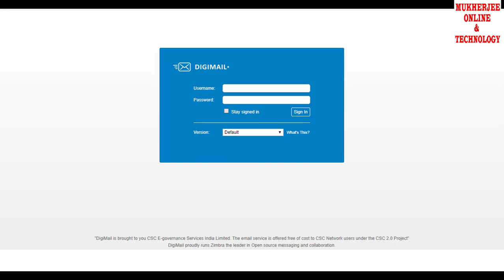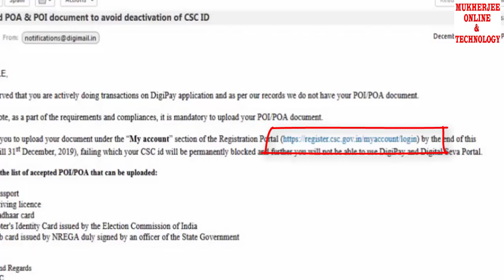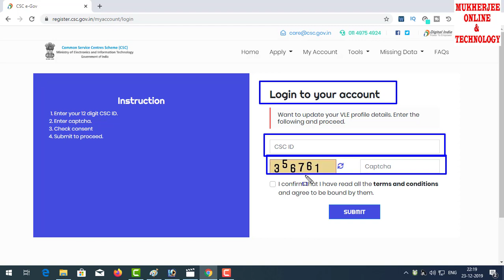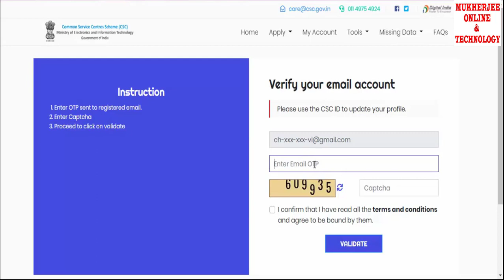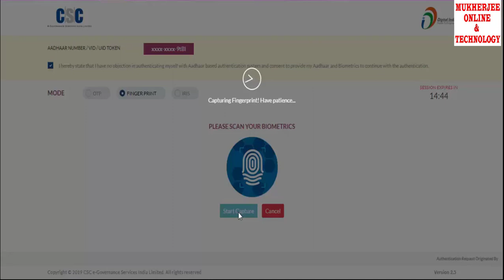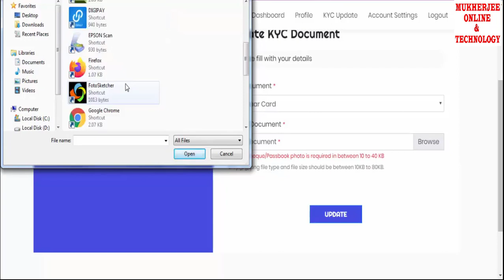বন্ধ হতে চলেছে CSC দেখে নিন চালু রাখতে কি কি করতে হবে | UPLOAD POA & POI ON DIGITAL SEVA PORTAL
বন্ধ হতে চলেছে CSC দেখে নিন চালু রাখতে কি কি করতে হবে |CSC id will be permanently blocked | Upload POA & POI document to avoid deactivation of CSC ID | Digital Seva And Digipay Users Mandatory Kyc Documents Upload | CSC POI & POA DOCUMENTS UPLOAD ON DIGITAL SEVA PORTAL | FULL PROCESS IN BANGLA
This News is given by CSC Team :-
Dear VLE,

We observed that you are actively doing transactions on DigiPay application and as per our records we do not have your POI/POA document.

Please note, as a part of the requirements and compliances, it is mandatory to upload your POI/POA document.
Request you to upload your document under the “My account” section of the Registration Portal ) by the end of this month (till 31st December, 2019), failing which your CSC id will be permanently blocked and further you will not be able to use DigiPay and Digital Seva Portal.

Below is the list of accepted POI/POA that can be uploaded:
    Passport
    Driving licence
    Aadhaar card
    Voter's Identity Card issued by the Election Commission of India
    Job card issued by NREGA duly signed by an officer of the State Government
csc vle
digital seva